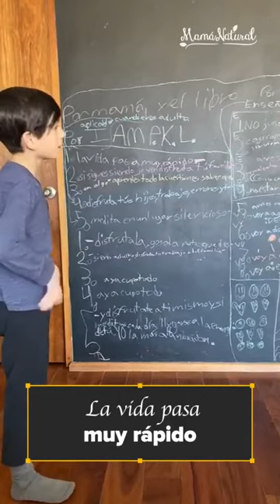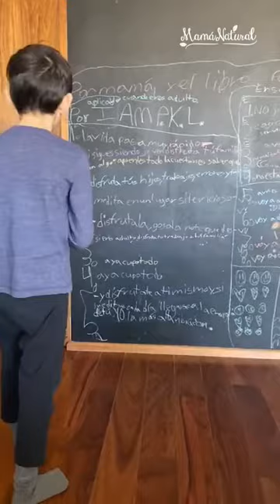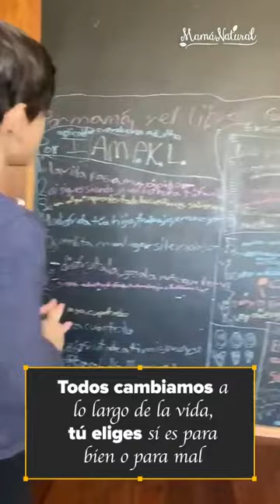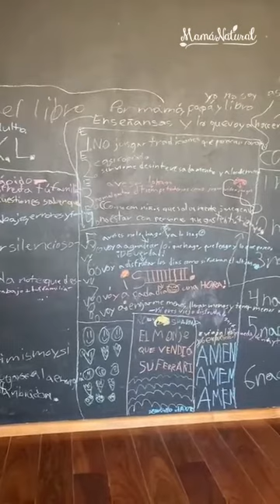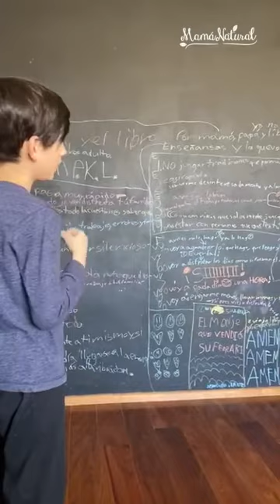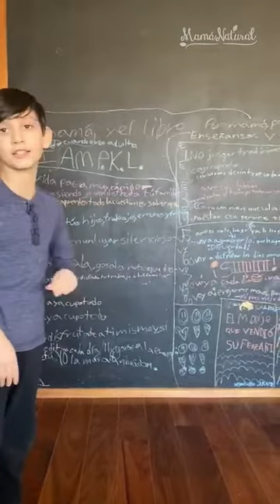Reglas para una vida feliz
Después de leer el “Monje que vendió su Ferrari” niño de nueve años nos regala todas estas reglas para una vida feliz...